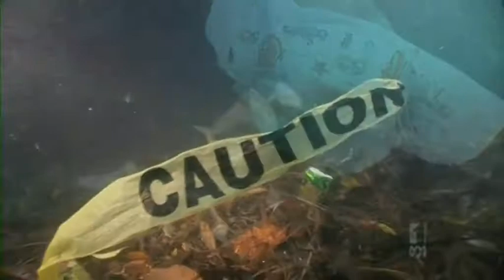O nouă "sferă" a Pământului - Plastisfera | Mircea Taiss